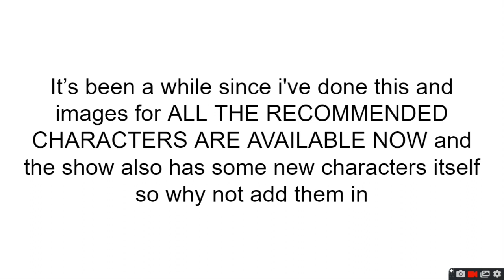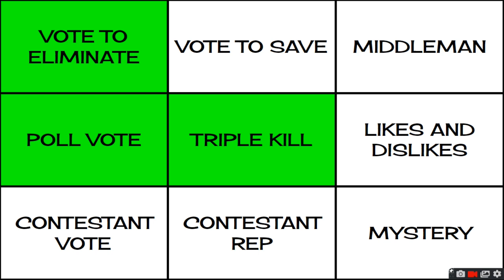The Thursdaily Object Show Viewer Voting Episode 7